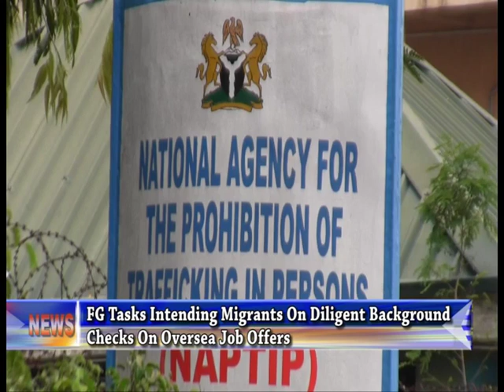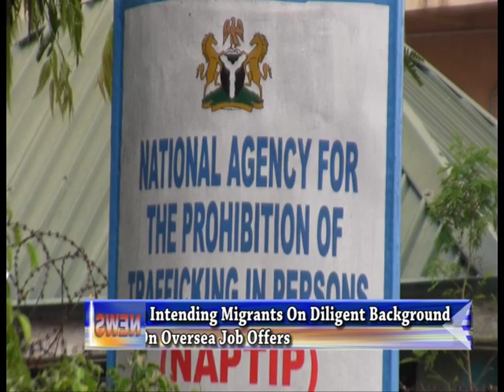FG Tasks Intending Migrants On Diligent Background Checks On Oversea Job Offers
THE NEED FOR CAREFUL VERIFICATION OF LURING VACANCIES BY TRAFFICKERS HAS BEEN REEMPHASIZED.

THE SITTING-IN DIRECTOR GENERAL, NAPTIP SAID THIS WHEN WHILE FIELDING QUESTIONS FROM ITV AGAINST THE BACKDROP OF PRESIDENT BUHARI'S  COMMENT ON ILLEGAL EXODUS OF NIGERIANS TO EUROPE.

GABRIEL KUMA QUOTES THE AGENCY AS SAYING THE THOUGHT THAT THE GRASS IS GREENER ON THE OTHER SIDE IS THE MAJOR REASON FOR YOUTH MIGRATION.